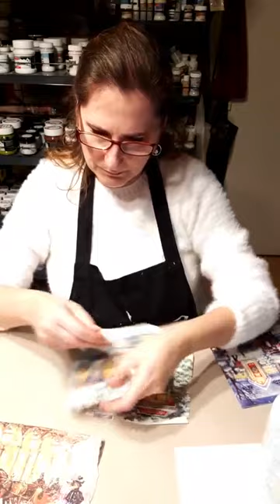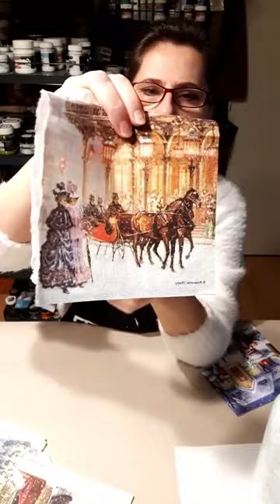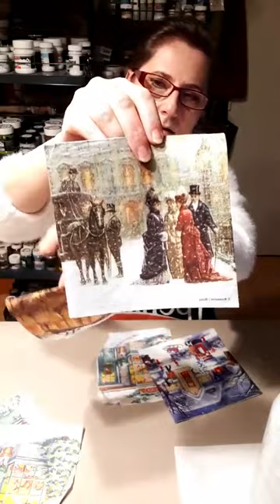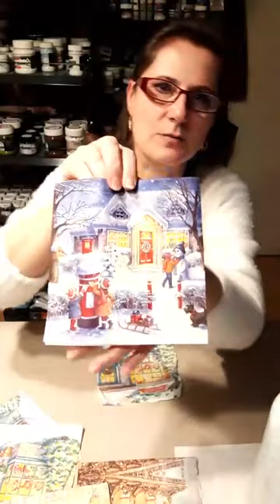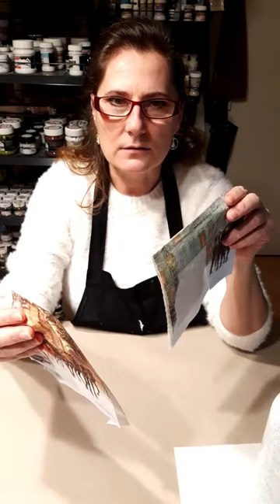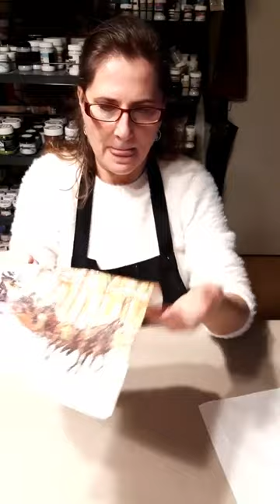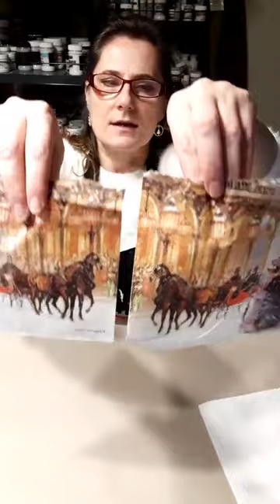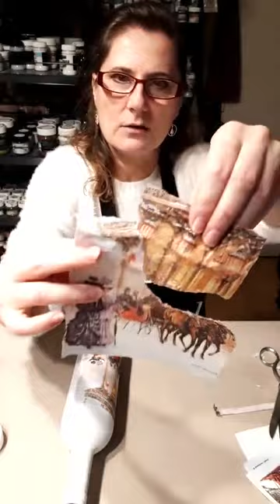S.O.S. karácsonyi díszüveg ajándék Kalmár Timivel / Last minute christmas decorglass gift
Nézd meg a Pentart Facebook élő eseményének visszajátszását, melyben Kalmár Timi egy S.O.S. karácsonyi ajándékot készít. A videóban egy díszes karácsonyi üveg elkészítését láthatjátok, melynek során az üvegre való díszítésről tudhattok meg olyan hasznos tippeket, mint a Tapadóhíddal való helyes alapozás módja.

Watch Pentart's Facebook live video, in which Timi Kalmár creates a last minute Christmas gift. In the video you can see the preparation of a Christmas decorglass and you can learn such useful tips about decorating on glass as the proper priming with Bonding primer.